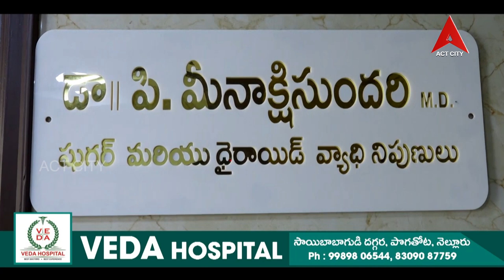హెల్త్ లైన్ // డాక్టర్ పి మీనాక్షి సుందరి - థైరాయిడ్ & షుగర్ వ్యాధి నిపుణులు